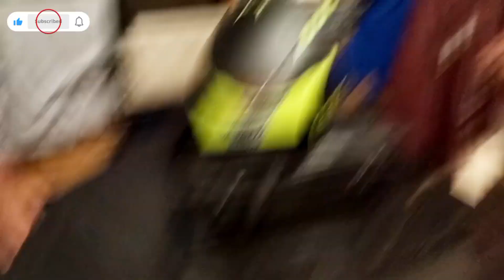Shopping 🛍️ with Sister 2024 | jugnujani3 | YouTube videos| Family| Vlog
Hi Friends in this video will show you.
 /jugnujani3
Keep watching.

family vlog
family vlogs
afghan family vlog
family vloggers
interracial family
young family
royal family
anazala vlogs
realty family
biracial family
family time
anazala family
jackson family
family channels
family vlog
family vlogs
punjabi family
punjabi vlog
daily vlog
punjabi vlogs
daily vlogs
vlog
village vlog
punjabi vlogger
village vlogs
punjabi family
family vlogs
family vlog
pakistani family vlog
punjabi vlog
punjabi vlogger
happy joint family
punjabi vlogs
happy family
daily vlogs
daily vlog
Ramzan
ramzan mubarak
first sehri
ramzan aaya roza rakho ji
roza kab toota hai
roza song,roza rakhne ke fayde
roza kab toot jata hai
me bhi roza,roza filmi
roza teaser,roza chorna
roza kin kin baaton se toota hai
roza filmi izle
krissi and roza
roza kin cheezon se nahi tootta?
roza kin kin cheezo se toot ta hai
kin kin cheezo se roza toot jata hy
me bhi roza rakhun
roza rakhne ki dua
my ramzan vlog
ramzan 2024
indian vlogs
Yt studio full detail in Urdu
How to grow your channel fast grow channel fast
Yt studio se thumbnail kaise lgayaye